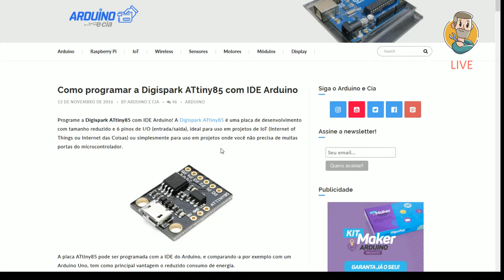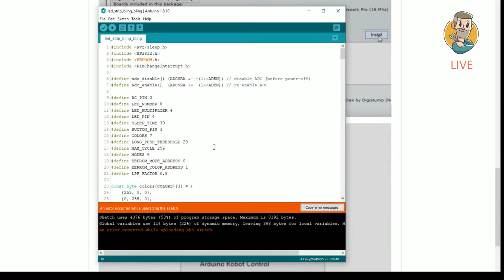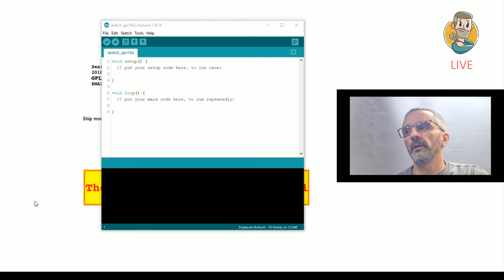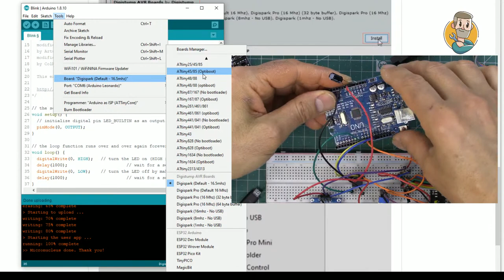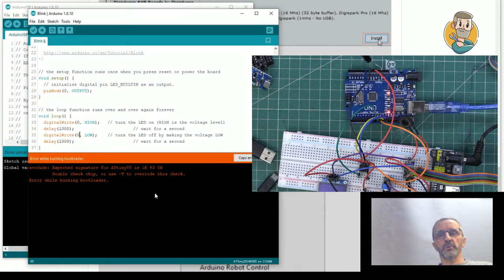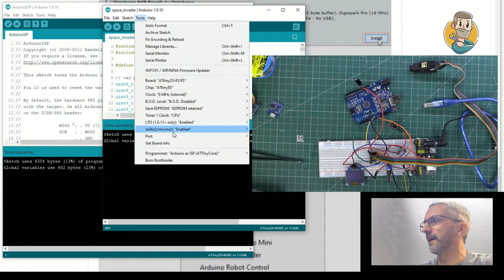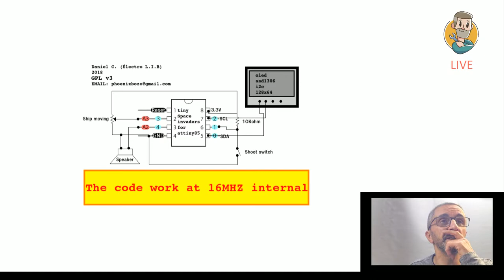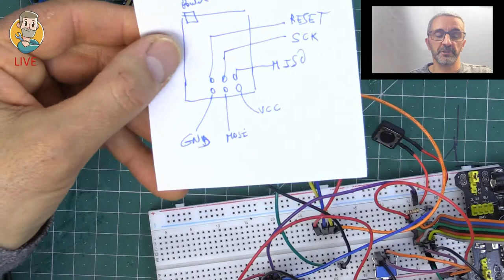Como Programar CORRECTAMENTE o ATtiny85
Como prometido deixo alguns links.

Links para colocar no Arduino IDE (File - Preferences - Additional Board Manager URLs:)
Faz copy e paste

Link que também explica como programar os ATtiny85 (em inglês muuuiiiito rápido LOL)
(Não se esqueçam que quando forem programar o ficheiro pretendido xxxx.h tÊm de colocar um condensador electrolítico de 10uf (qualquer voltagem superior a 5V) entre o ground (negativo do condensador) e o PIN RES (reset) (positivo do condensador). Para mais pormenores vejam o vídeo ;)